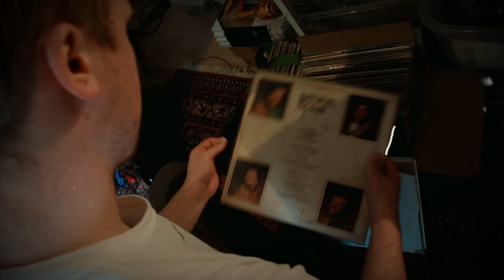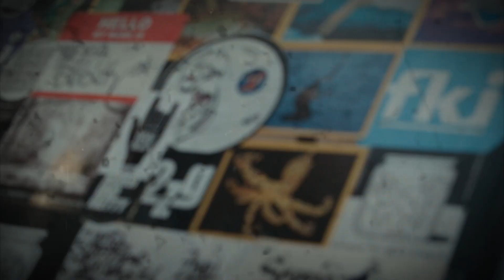Keats 05: Denk & Drumtomski – Tag ein, Tag aus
Fresh new label straight outta the Kiezes of Berlin. Each volume is dedicated to the Kiez (hood) and beats of a contemporary beatsmith. Strictly limited to 300 numbered copies, available exclusively at hhv.de

Volume 5 is produced by Denk & Drumtomski (2 Zimmer Gefüge) and dedicated to the funky history of Saarbrücken. Saarbrigge du Geila!  / Bavaria.  The Video was shot by Luigi Comito.